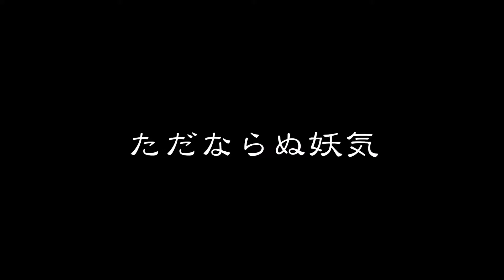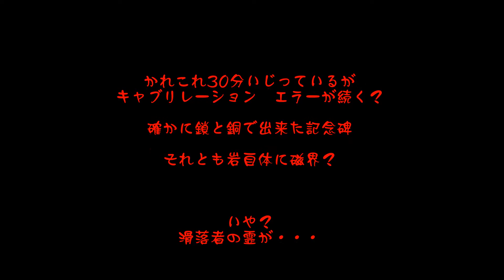妖気が・・・